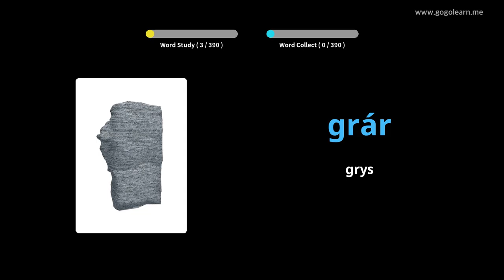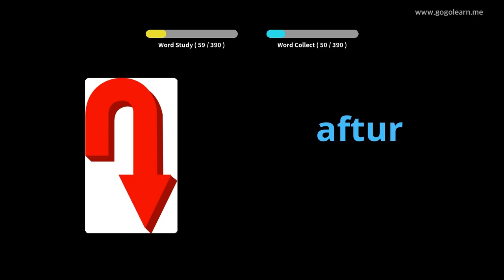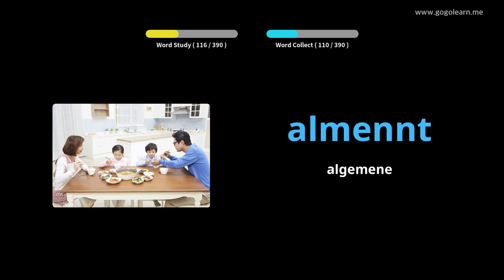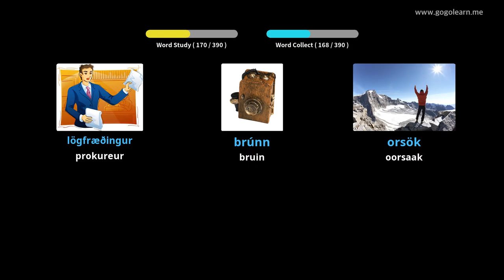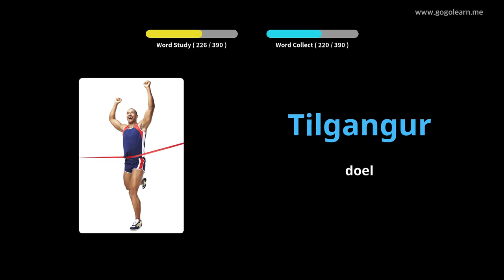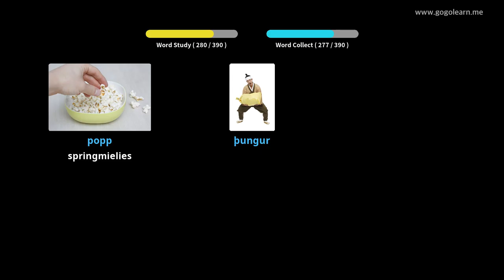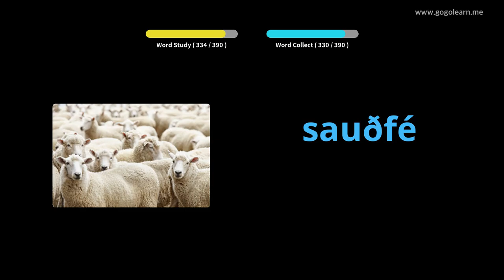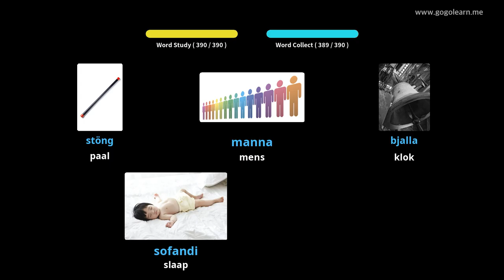Yslands Woordeskat Sekondêre Skool 2 | Golearn